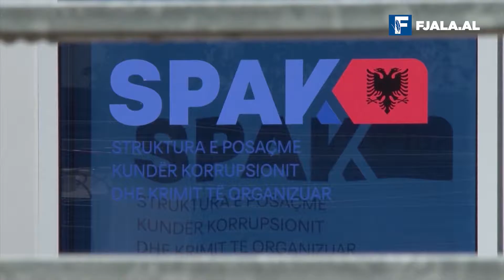Gjueti në shtëpinë e shtetit/ Nga Frrok Çupi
Kjo ka ndodhur: ka nisur gjuetia në shtëpinë e shtetit, nuk po ndodh apokalipsi. Zyrtarët që vrisnin që nga kulla e shtetit, tani po gjuhen nëpër labirinte aty brenda. SPAK, si një gjuetar nate, po shtrin duart nëpër skutat e errëta: ‘Ej ti, dil këtej!’.

Deri dje krimi ishte nxjerrë në rrugë dhe mbahej si një ‘tabelë emulacioni’ që dëshmonte sa suksese kishte arritur shteti. Ose ishin varur krimet e rrugës si dëshmi në mure për të treguar si e ka ‘dënuar’ shteti krimin. Të fundit që u dënuan me vdekje (varje) nga presidenti i republikës në vitin 1992, ishin dy- tre vrasës në Fier; dhe që atë ditë shteti brohoriti se ‘e zhduka krimin e vrasjes’!.

Deri më sot, shteti na tregonte me gisht vetëm ‘krimin e tjetrit’; duke na detyruar të mendojmë se ‘shtëpia e shtetit është e pastër’, por atje jashtë ku rron populli…, atje kërkojeni krimin.

Tani gjuetia hyri në shtëpi; ja kjo ka ndodhur.